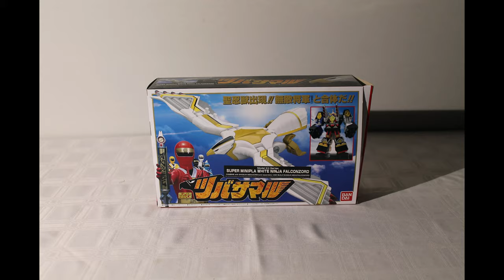Power Rangers Ninja Megazord Super Mini PLA Stopmotion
Why hello again! I hope you have enjoyed the video. I always thought the ninja megazord had a cool design so when I saw it had a model kit version, I knew I had to make it. If you like what you see, stick around. Another stop motion video will be by in a few weeks